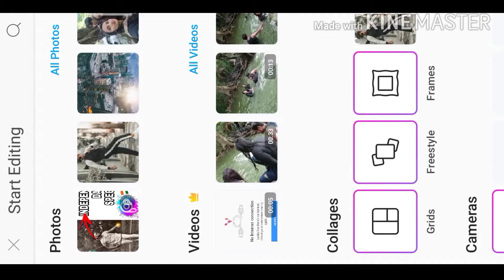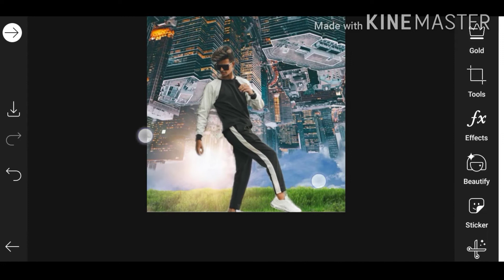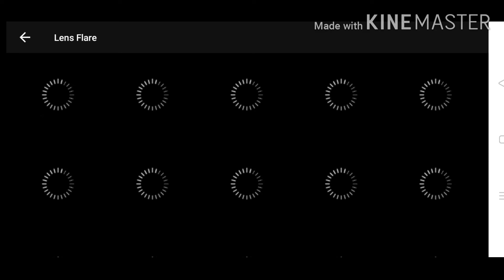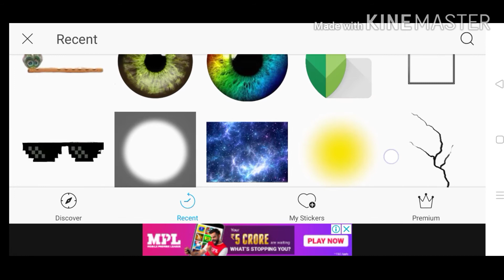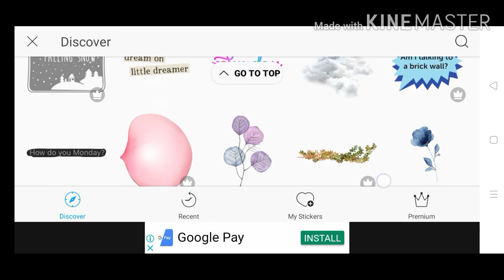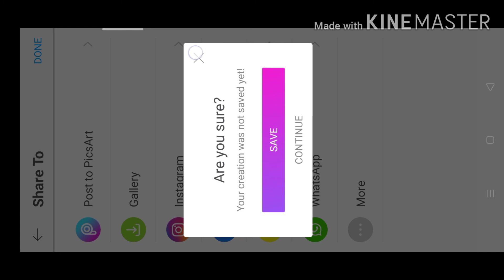PICSART EDITING TUTORIAL IN Hindi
PicsArt m editing kese kre

Photo editing

Akiphotogrofy photo editing

Aki Bhai ki Photo Editing

PICSART tutorial

USERNAME
PRANAYSHARMA83